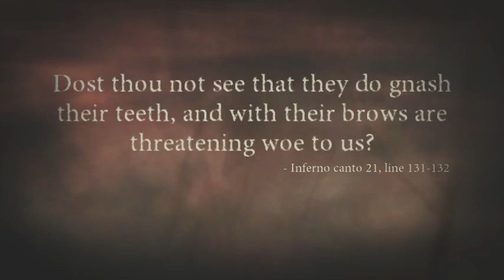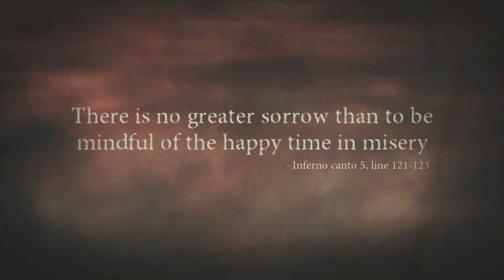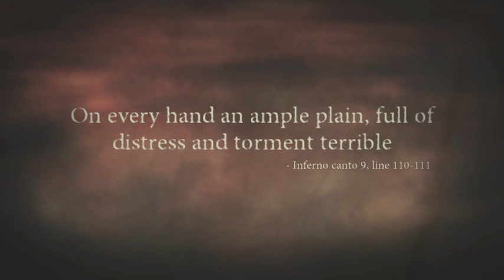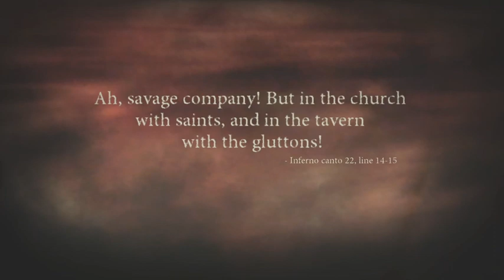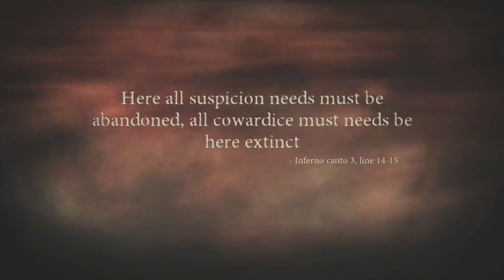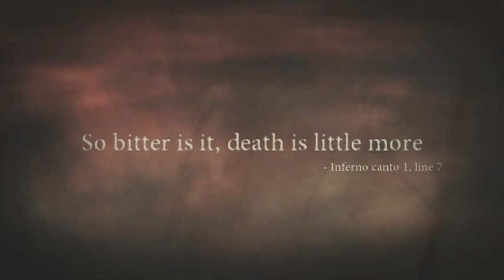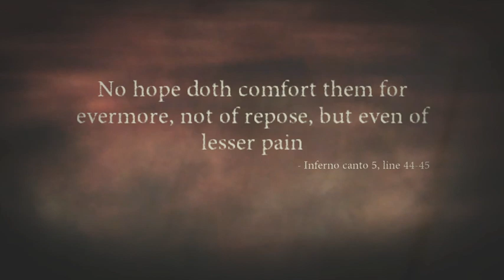Halloween A-Thon 8 Day 2: Dante's Inferno Day 3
Halloween A-Thon 8 Day 2: Dante&#39;s Inferno Day 3